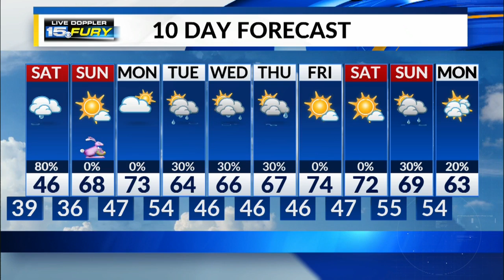Friday Evening Forecast Update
Rain likely Saturday